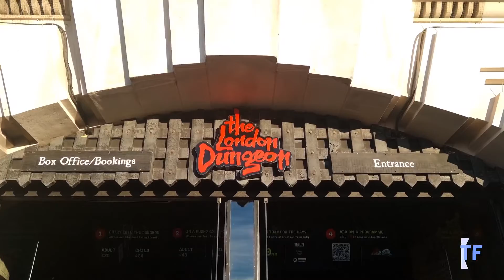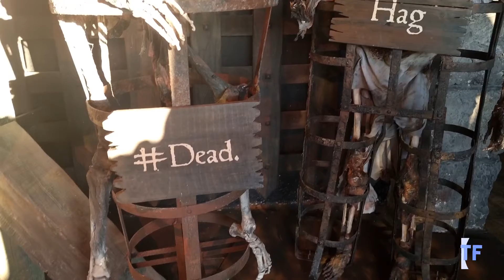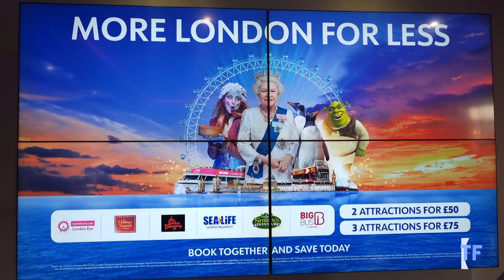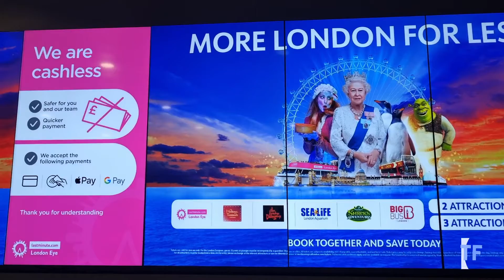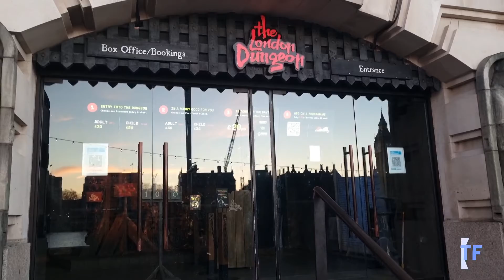A Day in London Southbank